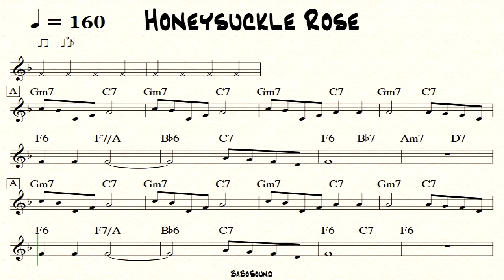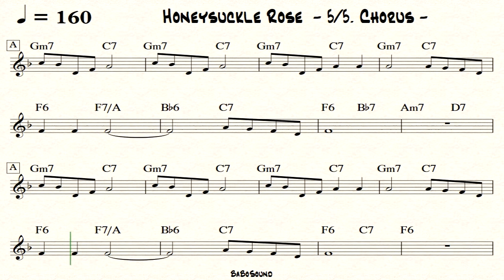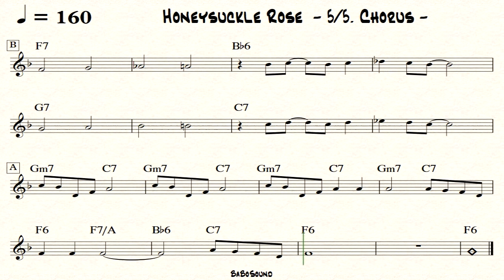Honeysuckle Rose / No Bass Backing Track (Drum & Piano With Bass Clef)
- Honeysuckle Rose
- Backing Track / No Bass (With Bass Clef Lead Sheet Music)
- Drum & Piano
- BPM :160
- Style : Swing
- 5 Chorus